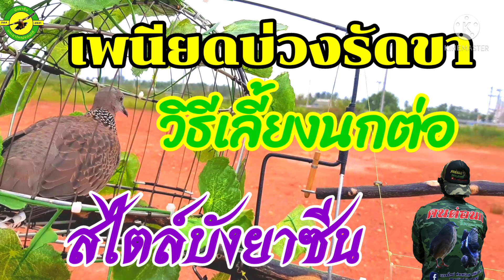เพนียดบ่วงรัดขา วิธีเลี้ยงนกต่อสไตลบังยาซีน